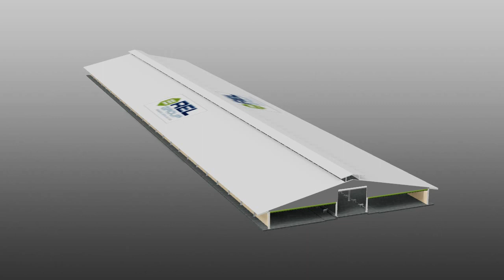Goat Shed Fly Through